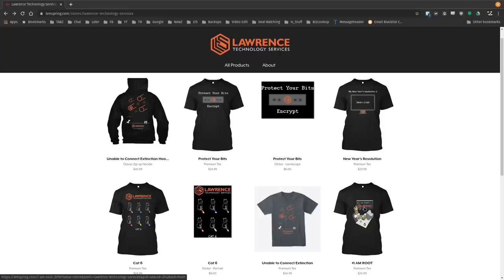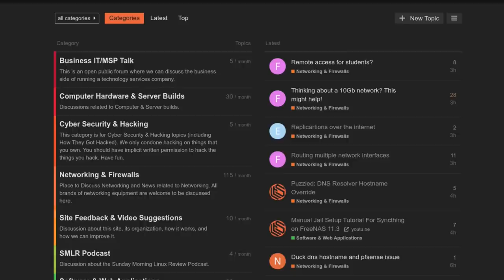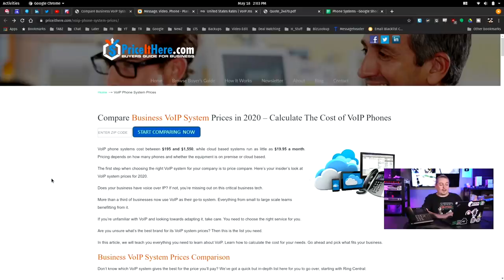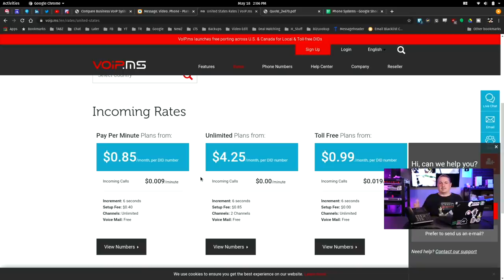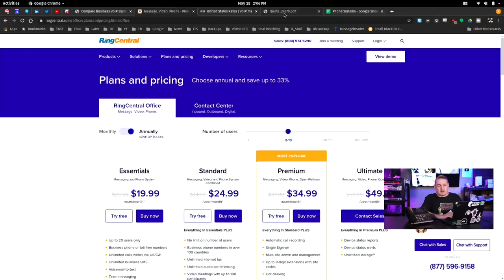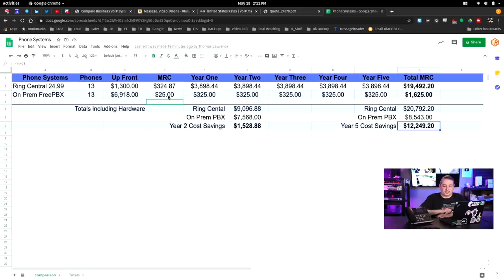Cost Analysis: Choosing Between On-Premise FreePBX or Cloud Hosted Phone Systems.